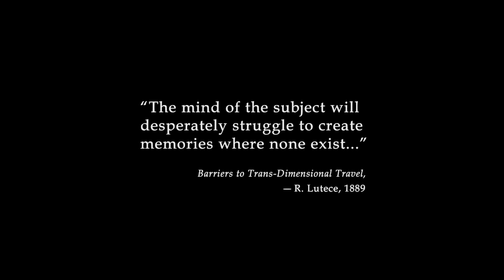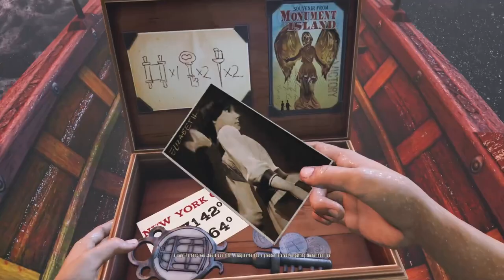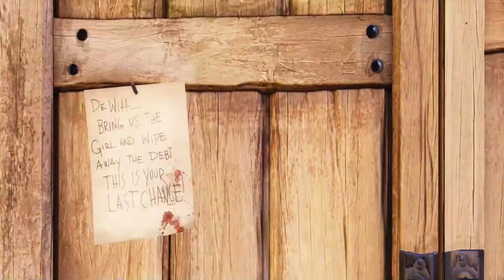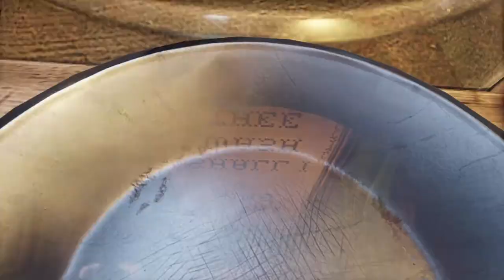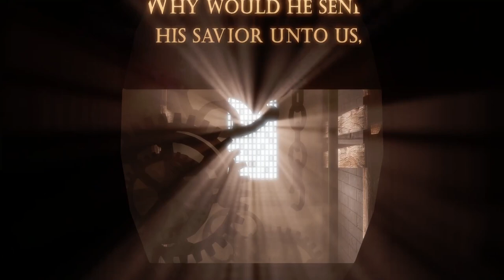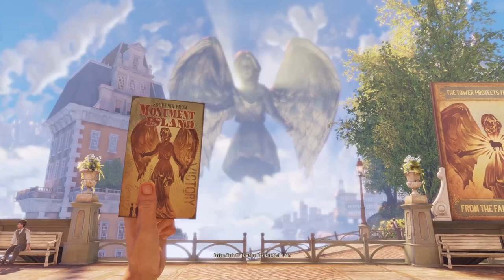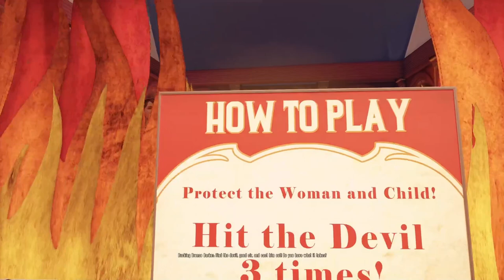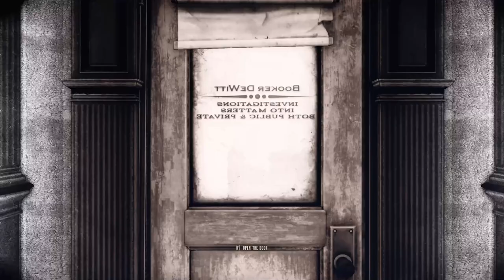Bioshock Infinite Pt . 1 I'm in Heaven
PC Bioshock Infinite Walkthrough Gameplay Let’s Play Review Pt. 1
Single Player Story Campaign by Irrational Games, 2K
FPS shooter single player campaign. Booker Dewitt searching for a girl in the flying city in the clouds - Columbia.